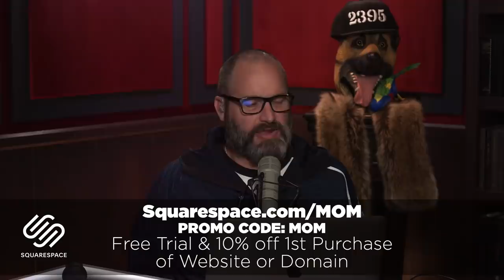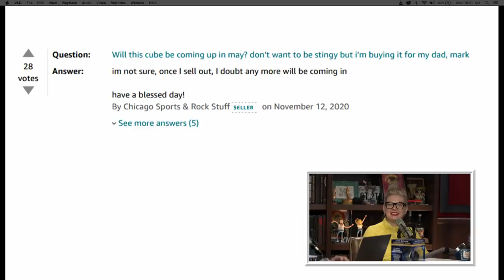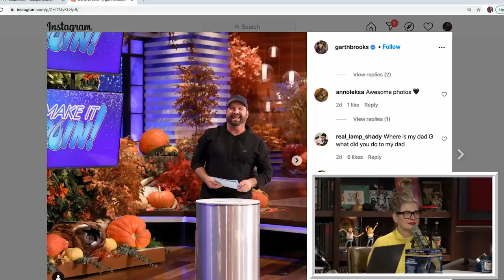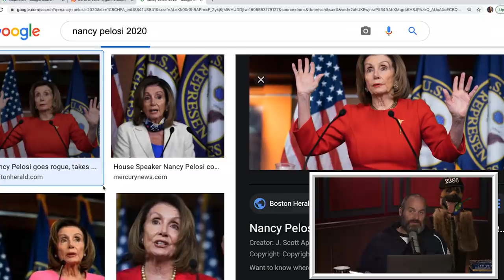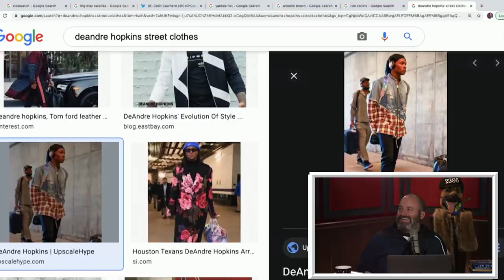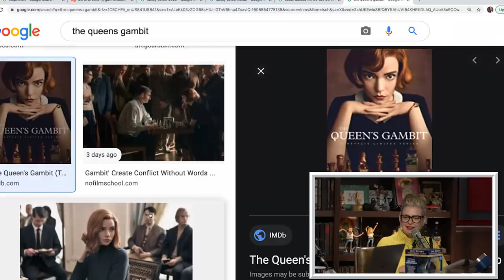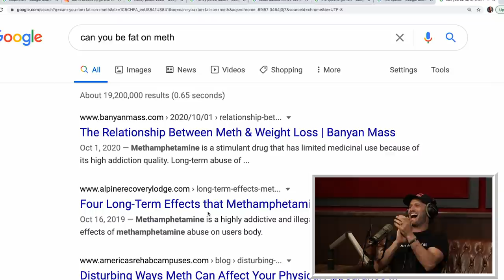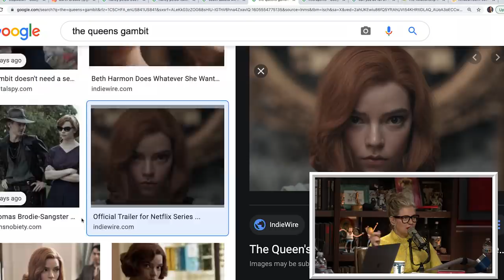Your Mom's House Podcast - Ep. 578 w/ Josh Wolf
NEW LIVE SHOW - Friday, November 20th @ 5PM Pacific! and get tickets now!

of a website or domain!
to save $225 on your order
to get an extra three months of ExpressVPN for free!
click on the Microphone at the TOP of the homepage and type in MOM for a 4-week trial PLUS free postage and a digital scale.
and get 6 steaks for free in your first box

Tom Segura and Christina P start off this episode of Your Mom's House with Hendawg's most recent banger "Queens Above 18." They then discuss their new Joel Osteen Inspiration Cubes and the reviews the mommies have left for the item on Amazon. Jean and Jean watch an angry bald guy, Garth Brooks discussing copyright, a BBW cool guy, an anti-feminist anti-vaxxer, anti-masker,
some "Horrible or Hilarious" clips and more! They respond to listener emails regarding Nancy Pelosi's 80-year-old sloppers, the "Reese's" pronunciation, and last week's amazing fart video. The Main Mommies also watch update videos from Tony Johns and The King, as well as Fart Simpson's newest prank call.

Josh Wolf is a comedian, actor, and writer. He joins Tod and Crystal to discuss living in Nashville, the craziest videos on the internet, inappropriate behavior at comedy shows, Hot Ones, and more. He gets introduced to the Sissy of Freemont Street, Charo's fart, and the "Hole in Face" cool guy.